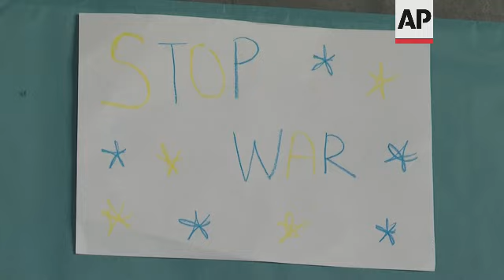US First Lady, Spain’s queen meet Ukrainian refugees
RESTRICTION SUMMARY:
AGENCY POOL
Madrid - 28 June 2022
1. Various of First Lady of the United States Jill Biden being greeted by Queen Letizia of Spain
2. Various of Jill Biden and Queen Letizia at a welcome centre for Ukraine refugees
3. Various of drawings on the wall by Ukrainian refugees, some depicting Jill Biden
4. Various of Jill Biden, Queen Letizia and  officials, talking to Ukrainian refugees
STORYLINE:
The First Lady of the United States Jill Biden and Spain's Queen Letizia visited a welcome centre for Ukrainian refugees on Tuesday in Madrid.
Jill Biden flew to the Spanish capital late on Sunday while US President Joe Biden arrived on Tuesday to attend a NATO summit after finishing a gathering of the G-7 in Germany.
Jill Biden will also participate in a cultural tour along with the spouses of the leaders of countries attending the NATO summit.
This will include visits to Madrid's Prado and Reina Sofia museums.
The NATO summit ends Thursday.